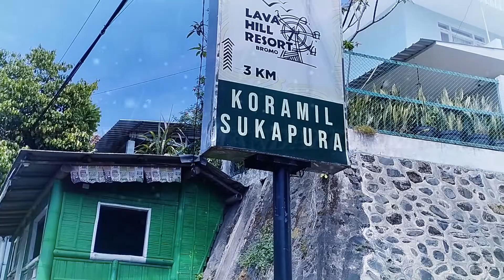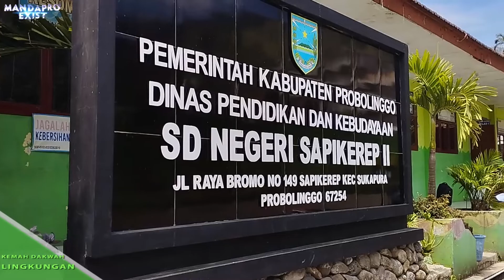KEMAH DAKWAH LINGKUNGAN DI DESA SUKAPURA KAB. PROBOLINGGO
untuk yg pengen tau lebih lanjut tentang MA Plus Keterampilan Mandapro :
follow ig kita juga :
facebook kita :
Terimakasih..